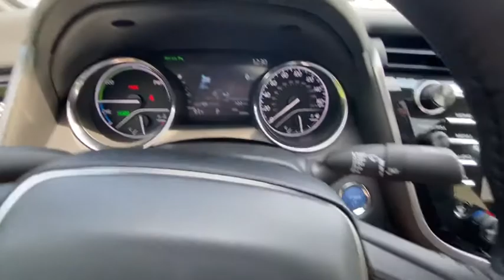2020 Toyota Camry_Hybrid Milwaukee, Shorewood, Brown Deer, Brookfield, Menomonee Falls, WI 39855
Galactic Aqua Mica New 2020 Toyota Camry_Hybrid available in Milwaukee, Wisconsin at Andrew Toyota. Servicing the Shorewood, Brown Deer, Brookfield, Menomonee Falls, WI area.

Andrew Toyota
1620 West Silver Spring Drive

Recent Arrival! 2.5L I4 DOHC 16V.brbrbrAqua 2020 Toyota Camry Hybrid XLE FWD 44/47 City/Highway MPGbrbrbrTOYOTA WARRANTY: Basic Coverage: 36 months/36000 miles (all components other than normal wear and maintenance items). Powertrain Coverage: 60 months/60000 miles (engine transmission/transaxle front-wheel-drive system rear-wheel drive seatbelts and airbags). Rust-Through Coverage: 60 months/unlimited miles (corrosion perforation of sheet metal). * For complete details about Toyotas warranties please speak to a sales manager at Andrew Toyota.brbrbrHAVE YOU HEARD ABOUT TOYOTACARE? This vehicle purchase or lease includes ToyotaCare Toyotas no cost maintenance plan. **ToyotaCare covers normal factory scheduled service for 2 years or 25000 miles whichever comes first. 24-hour roadside assistance is also included for 2 years and unlimited miles. See Andrew Toyota staff for details and exclusions. Valid only in the continental U.S. And Alaska. All prices plus tax title license and $349 Dealer Service fee. Internet Sales Price includes: $1500 - Toyota Motor Company Customer Cash - Chicago. Exp. 08/31/2020.